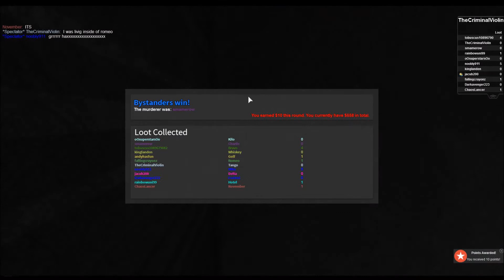Roblox: Murder Ep 6 - Welcome Back, Mister Murder!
And another set of murderers are afoot! Can anyone stop these savages?!

Roblox: Murder, a re-created GMod Murder gamemode for the free browser based sandbox game, Roblox.

I hope you all are nice & fluffy and all stinky! :D